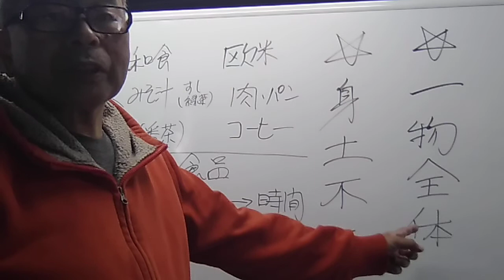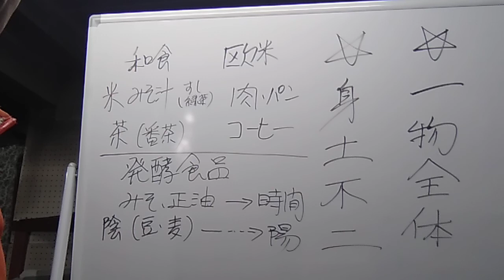新手相 陰陽の法則の利用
陰性の食べ物を陽性な食べ物と合わせる